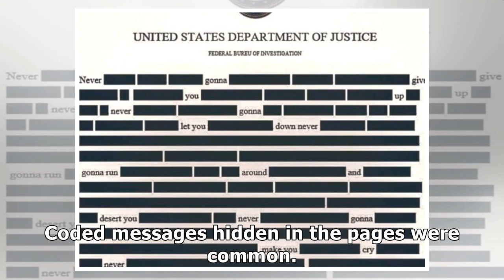Mueller report memes get redacted for your amusement